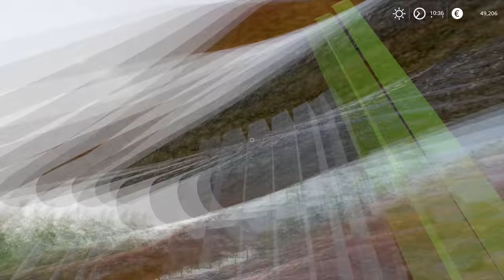Starting the SILAGE harvest! ★ Farming Simulator 2019 Timelapse ★ Oasis Springs ★ 24